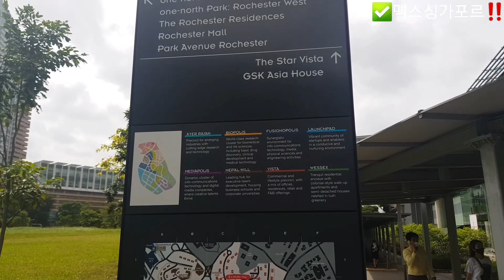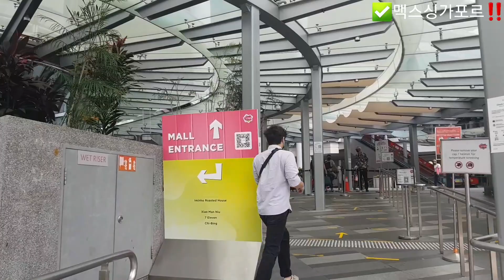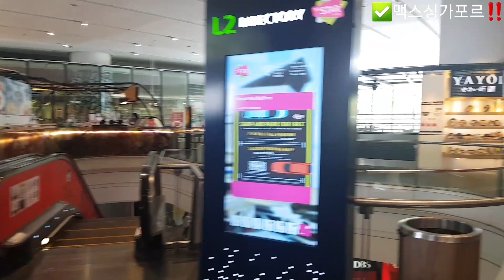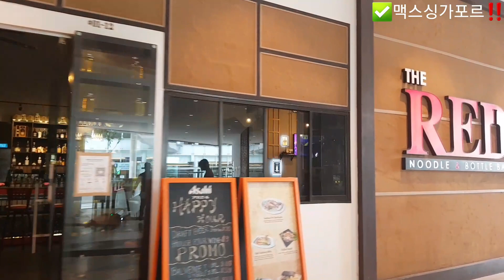싱가포르걷기35 스타워즈 요다상을 찾아서.. 부오나비스타/원노스/포츠다운 Singaporewalking Buona Vista/One North/Portsdown‼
싱가포르의 실리콘밸리를 지향하는 곳으로 싱가포르 국립대(NUS)등과 가깝고 주롱산업단지와도 멀지않은 곳에 위치한다.

새로 생기는 건물들은 디자인도 독특하면서 자연친화적 고효율 빌딩이다.

인근에 영국 식민지 시절 군시설 건물들이 보존된 채 있는 지역이 있는데, 마치 옛날과 미래지향적인 빌딩이 서로 어우러진 느낌이 드는 곳을 걸었습니다.